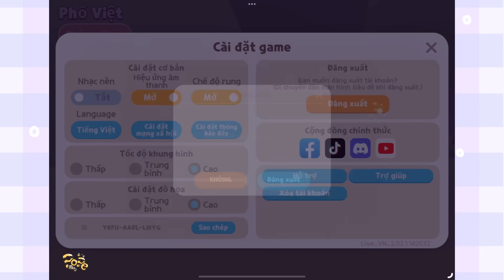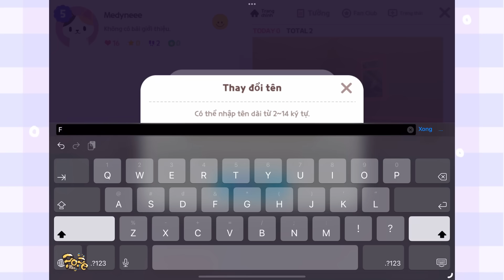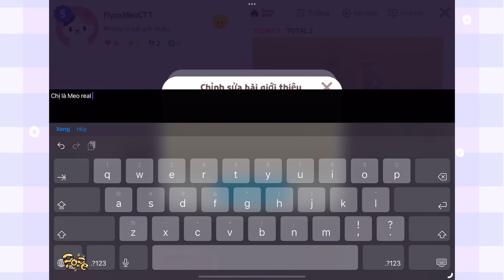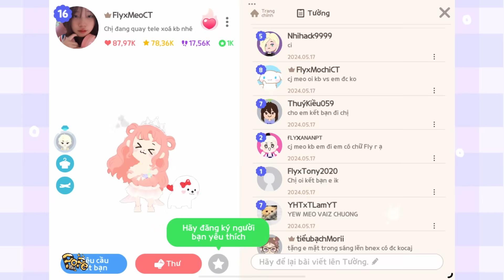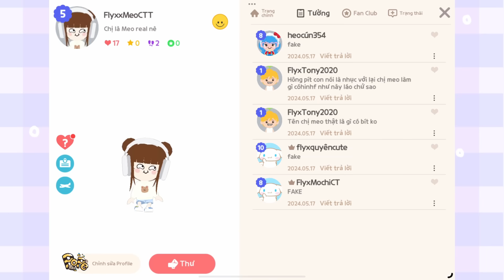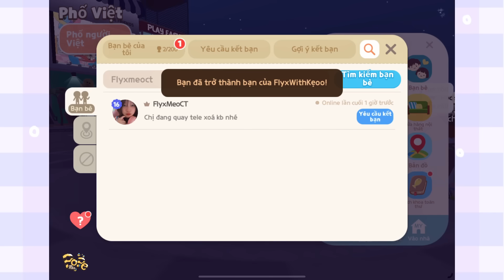MEO GIẢ VỜ LÀM MEO FAKE THỬ LÒNG TROLL FAN VÀ CÁI KẾT THẬT ĐÁNG SỢ... | PLAY TOGETHER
Meo Fake
Thử lòng Fan

🐝POPE TEAM :
►JunB Play :    / @junb1705
► Dedi nè :    / @dedine
►Toan Yolo :    / @toanyolo
►BIG BI :    / @bigbi
►Thanh Hòa Sao :    / @thanhhoasao
►Meo Cơ Trưởng :   / @meo_cotruong